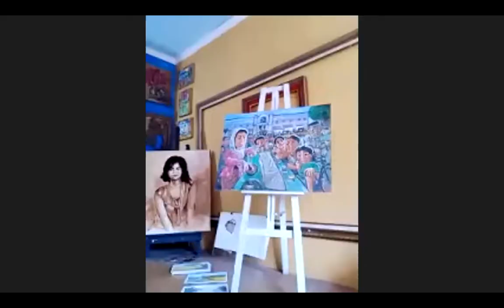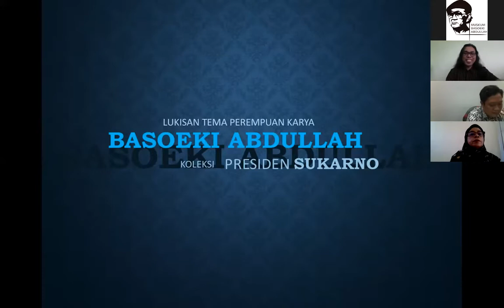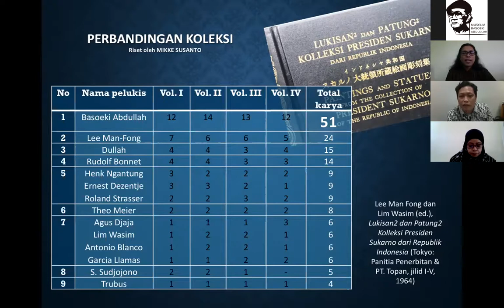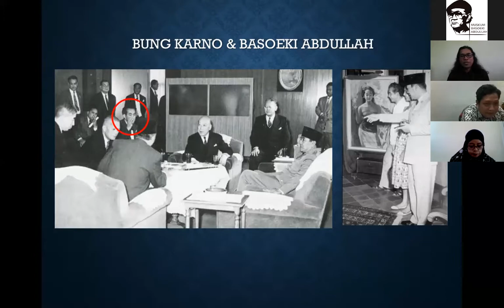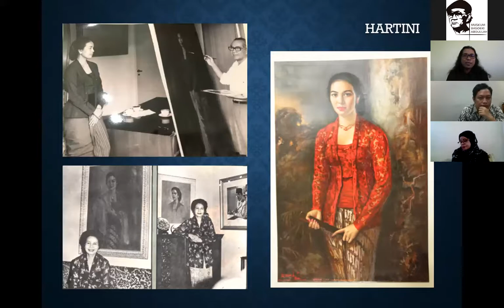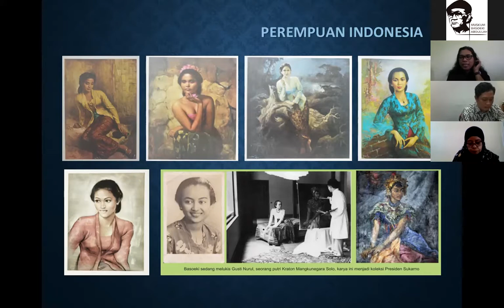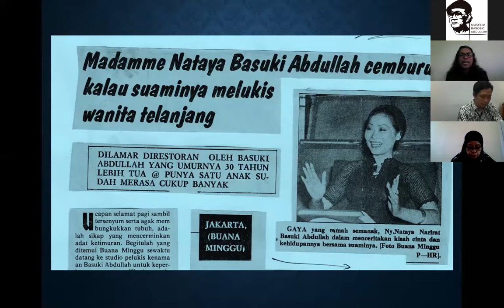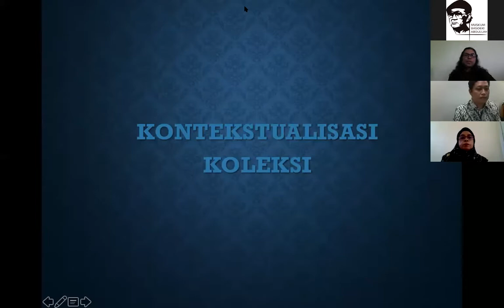Diskusi Daring Museum Basoeki Abdullah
Diskusi Lelaki Zaman Now - Lukisan-Lukisan Figur Perempuan Karya Basoeki Abdullah Koleksi Presiden Soekarno
Narasumber : Dr. Mikke Susanto, M.A. - Ketua Jurusan Tata Kelola Seni, Fakultas Seni Rupa ISI Yogyakarta